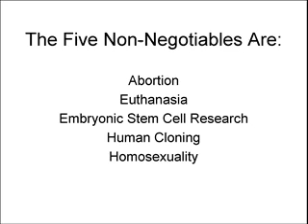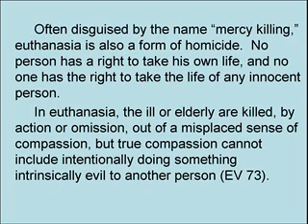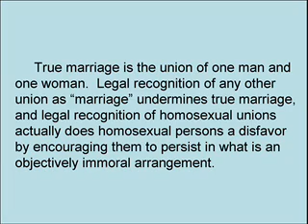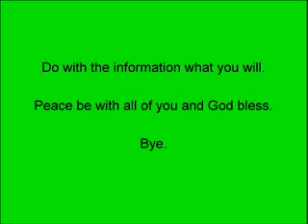Voter's Guide for Serious Catholics (Short Version)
This video is made with the main information from "Voter's Guide for Serious Catholics" produced by Catholic Answers Action.  If you would like to read more of it, check out the long version of this one, but be warned you will need to use the pause button. Or you could visit their website at:

This video was designed to get you the most important information out of the booklet without you having to pause too much.

The song is called "I Believe" and is by Zoe Girl.

No copyright is intended since the booklet itself encourages getting the message out.  As to the song, I own the CD, but not the group, obviously.
However, I hope they will see this as free advertising, as this is not their only song and all the songs of theirs that I've heard are really good, you should check them out.  Also, under the circumstances, I don't think they'd mind.

Since the purple slide is blurry, here is what it says:

CCC = "Catechism of the Catholic Church"

CPL = Congregation of the Doctrine of the Faith, "Doctrinal Notes on Some Questions Regarding the Participation of Catholics in Political Life"

CRF = Pontifical Council for the Family, "Charter of the Rights of the Family"

EV = John Paul II, "Evangelium Vitae" (The Gospel of Life)

RHL = Congregation for the Doctrine of the Faith, "Instruction on Respect for Human Life in Its Origin and on the Dignity of Procreation"

UPH = Congregation for the Doctrine of the Faith, "Considerations regarding Proposals to Give Legal Recognition to Unions between Homosexual Persons"

WRHC = Joseph Cardinal Ratzinger, "Worthiness to Receive Holy Communion: General Principles"